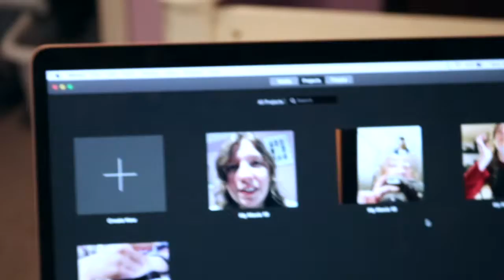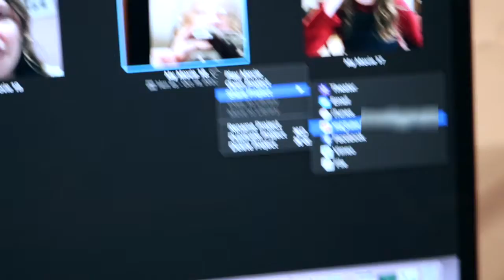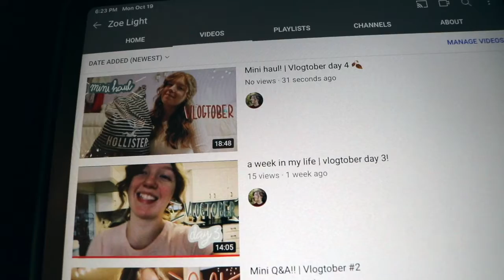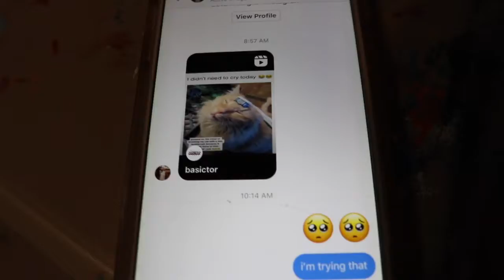week in my life | vlogtober day 5 🍂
hey guys! I hope you enjoy this Vlogtober episode! I AM going to be posting next Monday, because it'll only be November 2nd, and I feel like that's still a lot of October that I could vlog! In this week's vlog, I finished up my macrame wall hanging, I recorded some music, and more!

But seek first his kingdom and his righteousness, and all these things will be given to you as well. Matthew 6:33

The green screens are not mine! I made the speech one myself, here's a link to the video where I got the others.